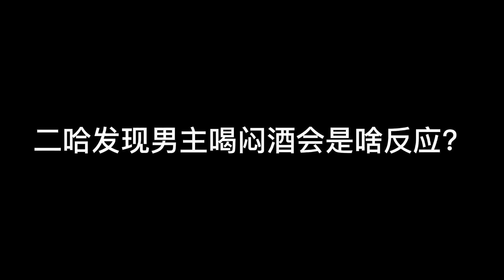二哈发现主人喝闷酒会是啥反应？傻狗的举动把我感动哭了，不白疼【马桶的逗比狗生】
大家好，这里是萌宠频道马桶的逗比狗生~
萌蠢可爱的二哈马桶~
每天都与主人发生着有趣的事情~
每天马桶都会上传新的爆笑视频

萌宠 哈士奇 二哈 我們承諾在影片製作過程中不會對動物進行任何傷害或不適的行為。"